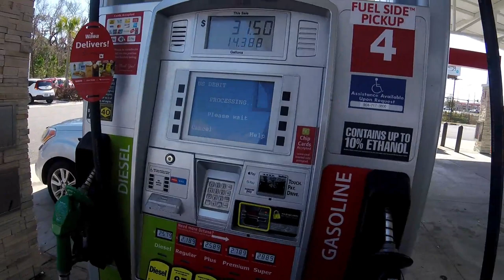Coyote Runs Out in Front of Me! | Jacksonville Group Ride | ZX-10 vs Streetfighter V4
Well that could have been much worse. Thankfully I wasn't going so fast because I would have been toast lol

| GEAR |
Helmet- AGV K3 SV (I need a new one..)
Jacket- Dainese Air Frame D1
Pants- Dainese Drake Air Textile
Gloves- Dainese MIG C2
Boots- Dainese Dyno Pro D1